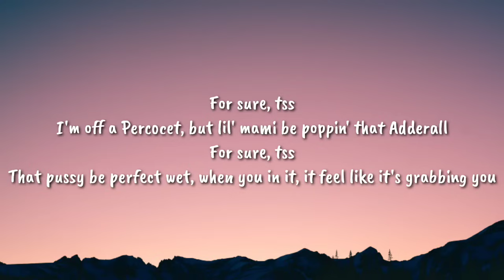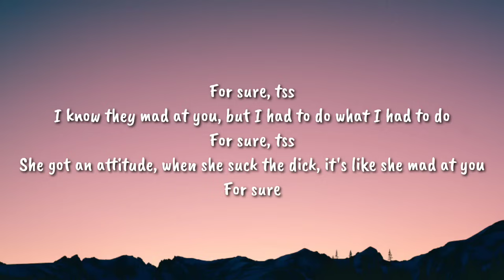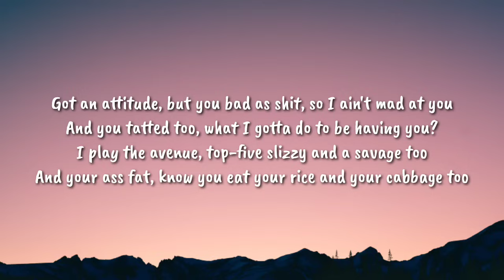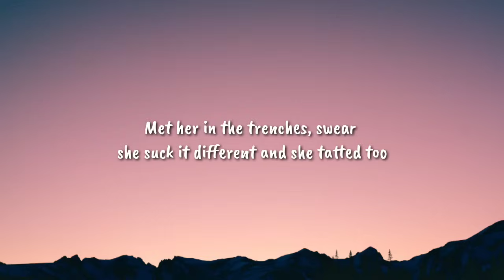Cash Cobain, Ice Spice, Bay Swag - Fisherrr (Remix) [Lyrics]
Lyrics
[Chorus: Cash Cobain & Bay Swag]
Got an attitude, but you bad as shit, so I ain't mad at you
And you tatted too, what I gotta do to be having you?
I play the avenue, top-five slizzy and a savage too
And your ass fat, know you eat your rice and your cabbage too
She a savage too, I'm a savage too, it's compatible
She was talkin' practice, had to cut her off, got a badder boo
I ain't chicken tender, if you fuck my brother, I ain't mad at you
Fuckin' in the kitchen, we ain't even make it to the master room
Met her in the trenches, swear she suck it different and she tatted too

[Verse 1: Cash Cobain & Bay Swag]
And she independent, swear this bitch is different and she nasty too
Yeah, my body different, when I'm off a yidda, I'm an animal
And her body different, I'ma eat on that bitch like I'm Hannibal
I'ma act an fool, I get active too, I'ma eat that pussy like an edible
For sure, tss
I'm off a Percocet, but lil' mami be poppin' that Adderall
For sure, tss
That pussy be perfect wet, when you in it, it feel like it's grabbing you
For sure, tss
I know they mad at you, but I had to do what I had to do
For sure, tss
She got an attitude, when she suck the dick, it's like she mad at you
For sure

Got an attitude but I'm feeling lit, so I ain't mad at you
And I'm tatted too and it's fatter too, I'm your baddest boo
So what you 'bout to do? Top one baddie and the jatty move
And my ass fat 'cause I eat my oats and my vegetables
And my pussy fat, and it's creamy, ooh, tastes like Danimals
I'm a baddie, so I know them other bitches ain't impressin' you
And I been a baddie since a youngin, nigga, this ain't nothin' new
Why these niggas in my face? Oh, because I'm rich and my money blue
I don't care what niggas say 'cause I'm really paid, I'm untouchable
Makin' bitches wanna hate, she see me and she get uncomfortable
Make her nigga want a plate, say I'm pretty and sexy and munchable
I don't wanna rush with you, got a crush on you, wanna bust on you
Lately, I been in a mood, you don't fuck with me, then you fuck with who?
And I brought a baddie too, she a wetty, ooh, givin' Betty Boop
I ain't callin' you "my boo," nigga, what you thought? I was feelin' you?
For sure

[Verse 3: Cash Cobain, Bay Swag & Ice Spice]
She blow the dick like it was a flute
For sure
Pussy so good, I'm never dubbin' you
For sure, tss
We met at the Ritz Carl', not the W
For sure
You gon' make a baddie fall in love with you
For sure